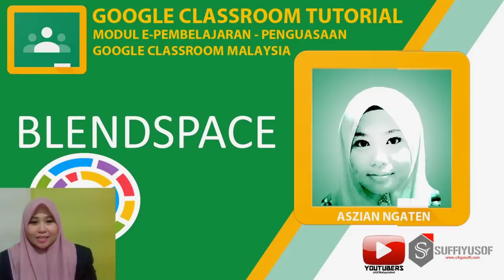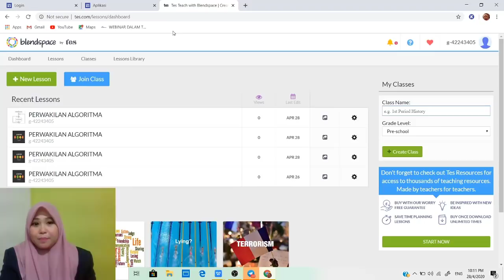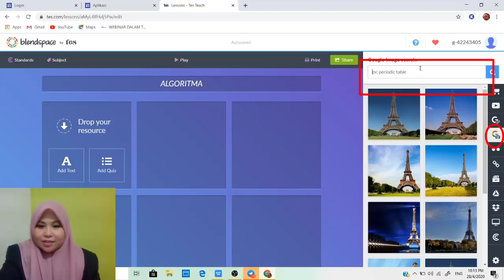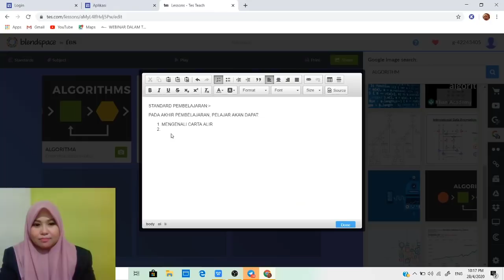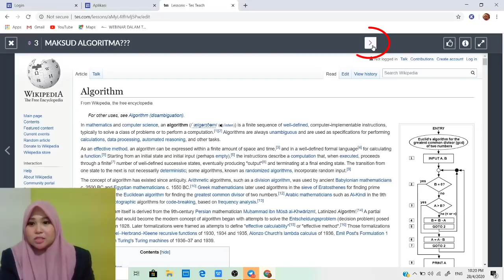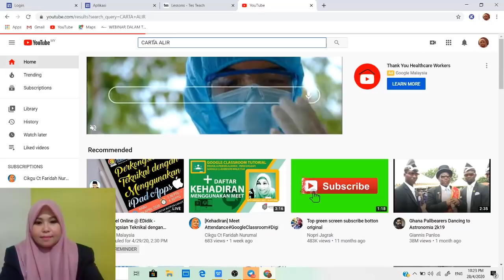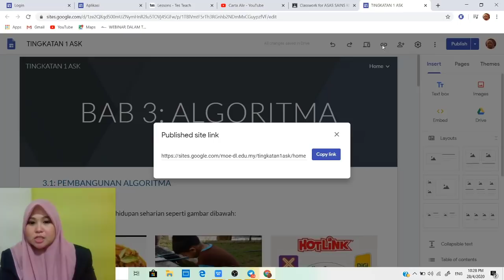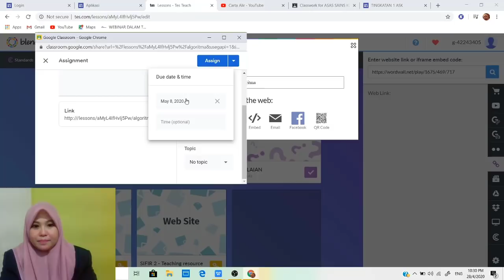BLENDSPACE INTEGRATE WITH GOOGLE CLASSROOM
BLENDSPACE FOR BEGINNERS